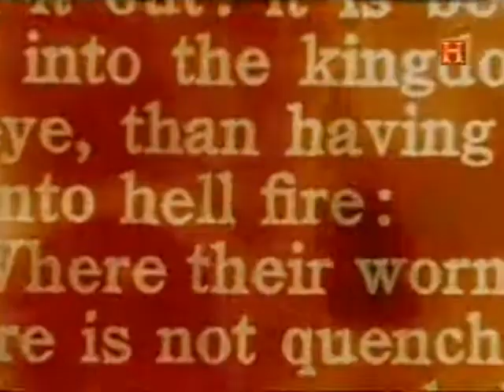EL INFIERNO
Historia del infierno. Documental. Segmento acerca de San Agustín.